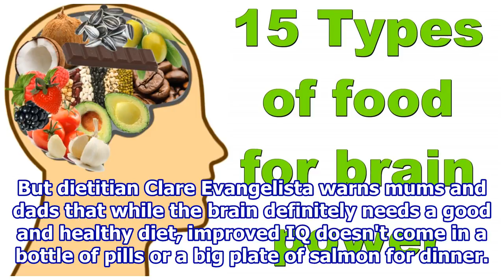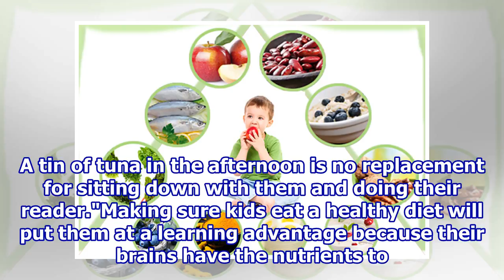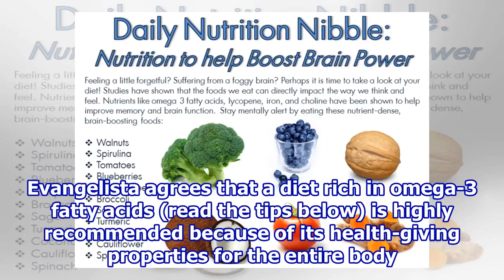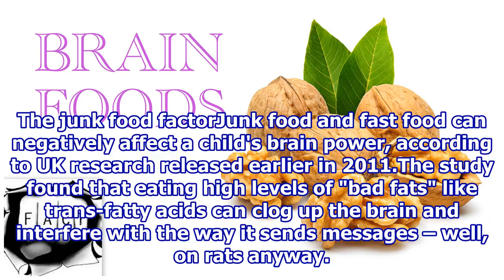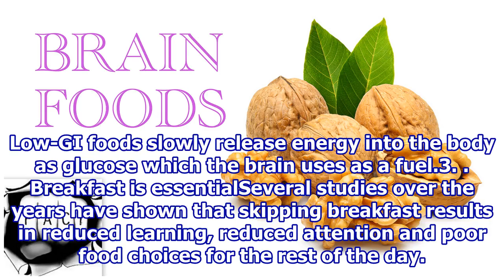Boost kids' brains with food